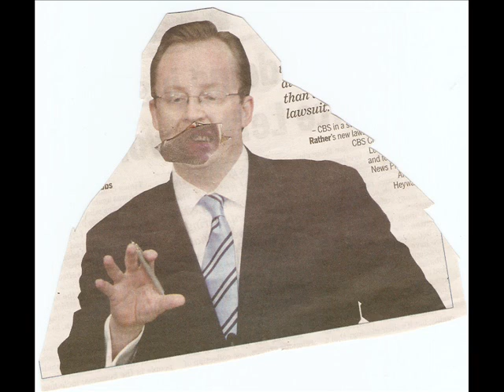PeanutGallery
CharlieBrown Teachers Peanut Gallery Have you ever had a constant sound buzzing in your face like charliebrowns teacher?Well that is what you do when they talk like a Boss that won't stop Barking ,A teacher that wont stop Talking.U just block them Out.